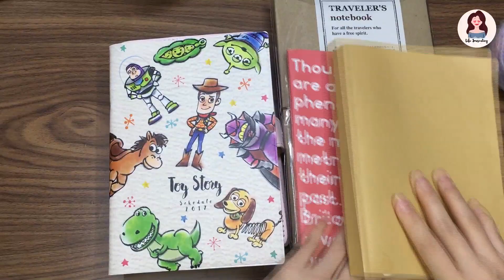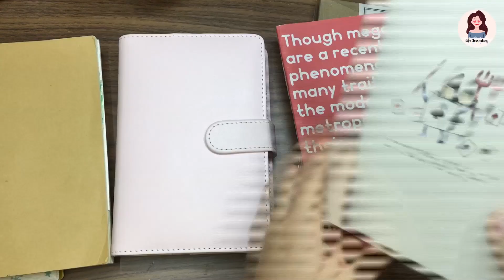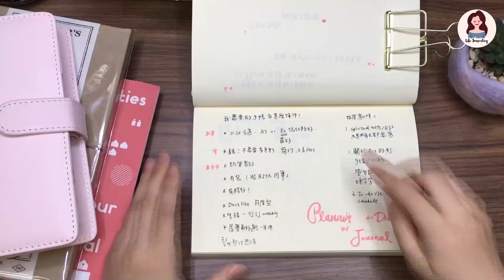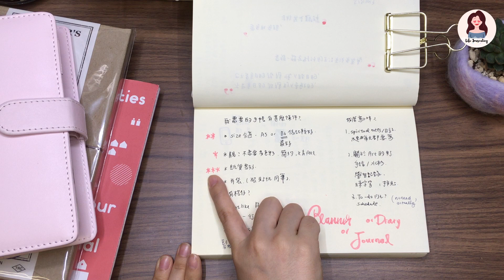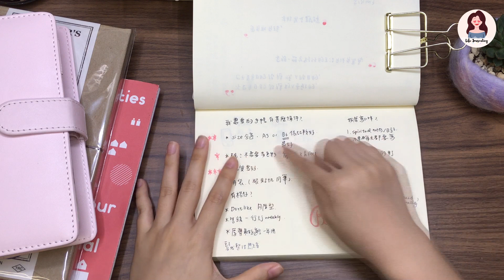【手帳選擇困難症？】 如何選擇適合你的手帳---How to Choose Your Planner（中文字幕） | Life Journaling | Edith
有時，看到別人寫手帳寫得很美
心思思想擁有一本
但總是沒有恆心寫下去
或者，我們只是未找到適合的

學會作出選擇，是第一步，也是重要的一步

►Video Details

月曆型、週間型(Monthly/Weekly planner)手帳最常見，例如 ：
Muji、日本迪士尼手帳、

日間型(daily planner)，常見的有 ：
Hobonichi 、台灣珠友

空白型(Blank Planner) ，常見的有：
Midori Traveler's Notebook、Muji、Moleskine

►My Channel
Life Journaling
寫手帳是一個很特別的旅程
紀錄生活，感受生命，經歷成長，分享成果。

希望認識更多愛好手帳的人，
也希望推動更多人一同參與手帳之旅。
可以留言給我交個朋友。
如果喜歡的，給我一個讚 ；
想繼續看的，可以訂閲，我會不停更新。